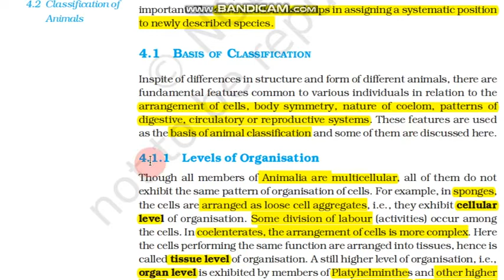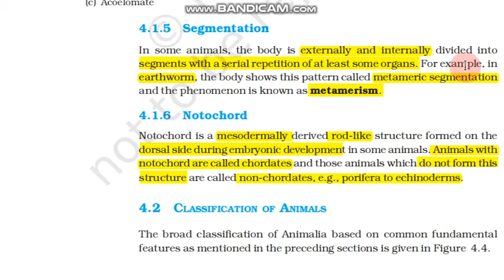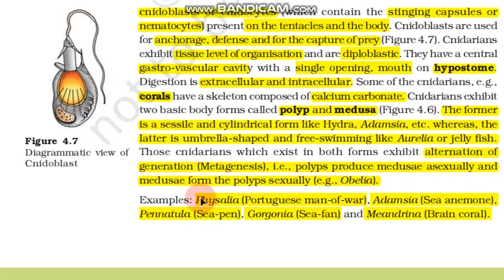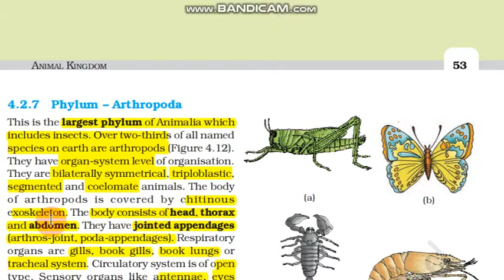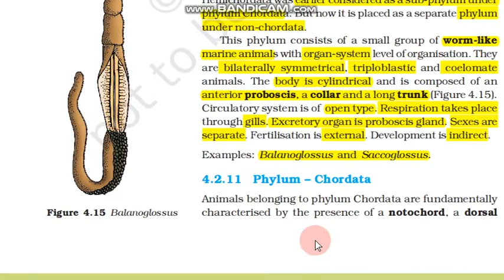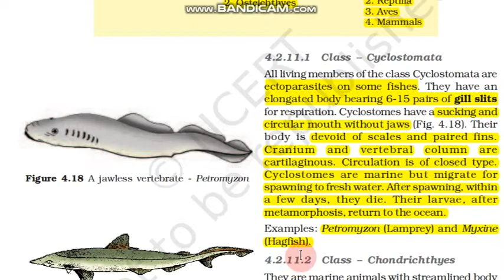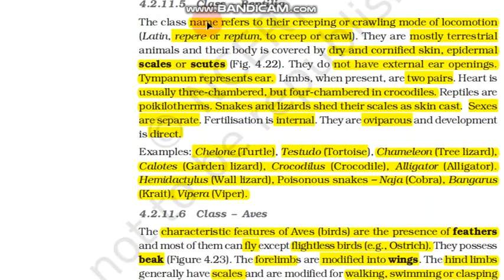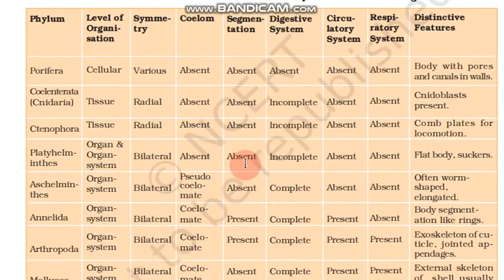ANIMAL KINGDOM | NCERT EXPLANATION | BY DR. BHARGAVA SIR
BHARGAVA BIOLOGY CLASSES
USMANPURA AURANGABAD